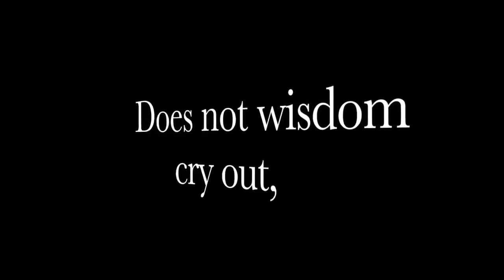Built Ford Tough! Top 10 BEST Ford Trucks EVER Made!!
There is a reason that when you think of Ford trucks you think of "Built Ford Tough" - Known for their rugged reliability, Ford trucks are a favorite for truck lovers. Here is a list of the Top 10 Best Ford trucks EVER MADE!